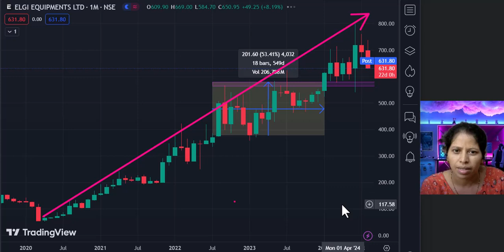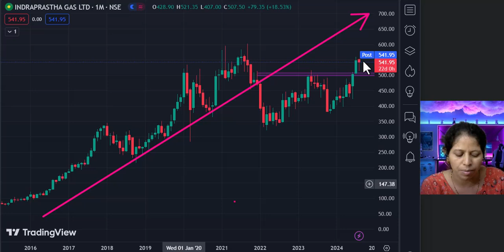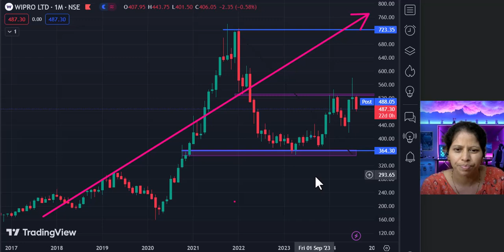You know that the market is in UP trend? ||कैसे बाजार UP ट्रेंड में है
Hello friends! In this video, we'll explore how professional traders use candlestick patterns to earn profits. These patterns help you identify market direction and potential trading opportunities. Learn how you can use these techniques to improve your investments.

नमस्ते दोस्तों! इस वीडियो में हम जानेंगे कि प्रोफेशनल ट्रेडर्स कैंडलस्टिक पैटर्न का उपयोग करके कैसे मुनाफा कमाते हैं। ये पैटर्न्स आपको बाजार की दिशा और संभावित ट्रेडिंग अवसरों को पहचानने में मदद करते हैं। जानिए कैसे आप भी इन तकनीकों का इस्तेमाल कर सकते हैं अपने निवेश को बेहतर बनाने के लिए।

आपको कैसे पता चलेगा कि बाजार ऊपर / UP ट्रेंड   में  है या DOWN ट्रेंड  में ?
यदि आप ऊपर की ओर झुके हुए निम्न-बिंदुओं की एक श्रृंखला को जोड़ सकते हैं, तो आपके पास एक अपट्रेंड है। एक अपट्रेंड को हमेशा उच्चतर ऊंचाई और उच्चतर निम्न की विशेषता होती है। अब हम डाउनट्रेंड की ओर बढ़ते हैं। यदि आप नीचे की ओर झुके हुए चार्ट के उच्च बिंदुओं की एक श्रृंखला को जोड़ सकते हैं, तो आपके पास एक डाउनट्रेंड है।

triple bottom chart pattern
triple bottom line sustainability
triple bottom line approach
triple bottom line in strategic management
triple bottom line theory
triple bottom line concept
double bottom price action
double bottom indicator
double bottom target
cup and handle chart pattern
cup and handle pattern target
cup and handle screener
cup and handle breakout
cup and handle stocks
cup and handle option trading
cup and handle strategy
cup and handle pattern scanner
cup and handle chart pattern screener
inverted hammer and shooting star
inverted hammer kya hai
inverted hammer pattern
inverted hammer candle
inverted hammer candlestick pattern
inverted hammer and shooting star by ghanshyam tech
inverted hammer vs shooting star
inverted hammer kya hota hai
inverted hammer and shooting star difference
inverted hammer apna trader
inverted head and shoulders price pattern
inverted head and shoulders pattern
inverted head and shoulders chart pattern
how to draw inverted head and shoulders
pola inverted head and shoulder
head and shoulders knees and toes
head and shoulders price pattern
head and shoulders pattern
head and shoulders rhymes
inverted triangle body shape
evening star candlestick pattern
evening star kenny rogers
evening star cannons
evening star pattern
evening star candle
evening star and morning star candlestick
evening star shooting
morning star and evening star candle pattern
morning star candle
harami candlestick pattern
engulfing candlestick pattern
engulfing candle indicator tradingview
engulfing candle strategy binary
engulfing theory
engulfing pattern trading strategy
engulfing bearish candlestick pattern
engulfing candle strategy quotex
bullish candle
bullish and bearish explained
bullish stocks for tomorrow
bullish engulfing candlestick pattern
bullish flag pattern
bullish marubozu candlestick
bullish bull master live
bullish harami
bullish kicker candlestick pattern
bullish butterfly strategy
bullish engulfing
doji candlestick pattern
doji candlestick pattern hindi
doji mene mate dolo mene lyrics
doji trading strategy
doji candlestick
doji candle kya hota hai
doji scalping strategy
hammer candlestick pattern hindi
hammer candle kya hai
hammer candle kya hota hai
hammer candlestick pattern hindi pushkar raj thakur
hammer candle and shooting star
harami candlestick pattern
harami cross candlestick pattern
harami candlestick pattern in hindi
harami candlestick pattern
harami candlestick strategy